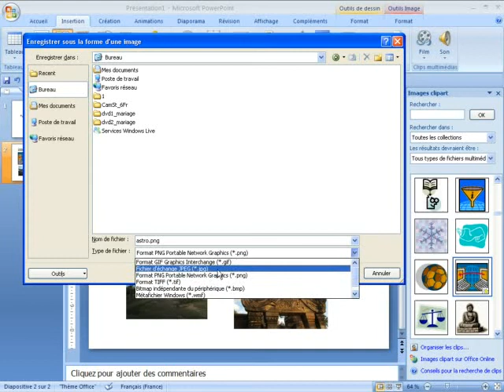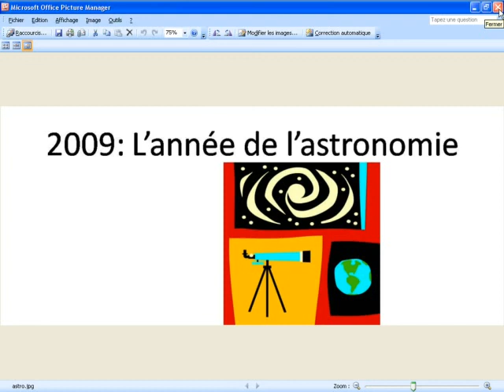Enregistrer des objets en tant qu'image dans Microsoft Office PowerPoint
Dans ce tutoriel vidéo d'informatique et de bureautique sur le logiciel de présentations animées Microsoft Office PowerPoint, je vais vous montrer comment enregistrer des objets en tant qu'image.